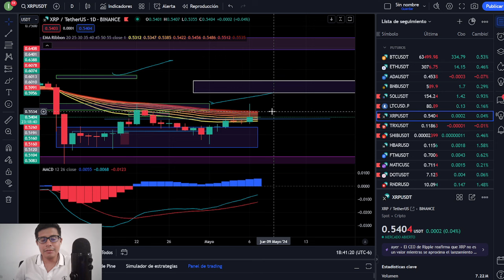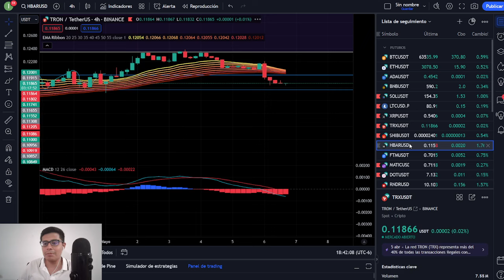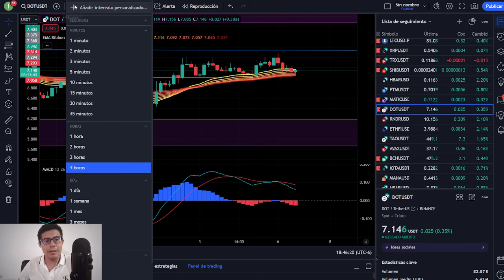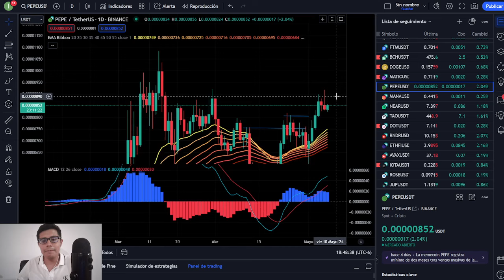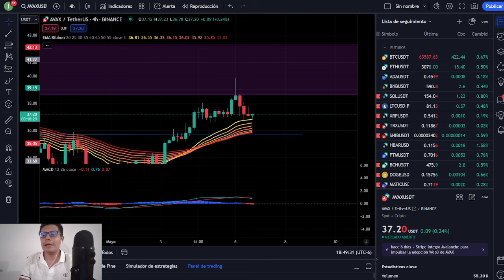🔴 BITCOIN SEGURO SUBE MUCHO ! SOLANA Y BNB QUIEN GANARA ? CARDANO (ADA) FRACASO ! ETHERUEM HBAR Y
Link para pedir informes del curso de mayo de traiding para criptomonedas mandarme mensaje al privado ! si alguien les manda mensaje lo mas seguro es que sea un estfador ustedes deben contactarme a mi ! saludos empezamos desde cero !

HALVING
ETF
BITCOIN
CRYPTOS
BTC
BITCOIN HALVING
MEXICO BITCOIN
MEXICO CRYPTO
TENDENCIA ALCISTA
XRP
ETH
ETF GRAYSCALE
ETHEREUM
SEGUIRÁ SUBIENDO BITCOIN
DOGECOIN
SHIBA INU
RECESIÓN ECONÓMICA
CRISIS ECONÓMICA 2023
BITCOIN NOTICIAS
BITCOIN HOY
CRIPTOMONEDAS CANADA
BITCOIN MONTREAL
MERCADO BITCOIN
COMPRAR BITCOIN